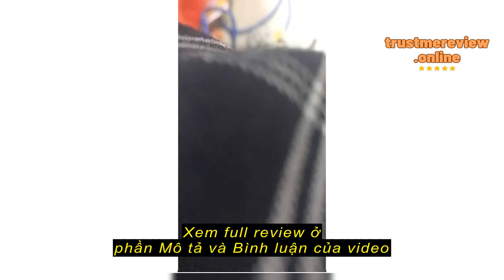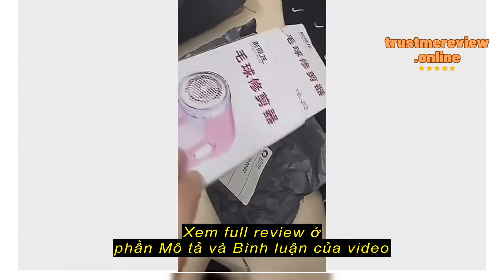Review Máy loại bỏ bóng lông/ xơ vải/ vết bẩn JIASHI thiết thực tiện dụng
JIASHI

Máy loại bỏ bóng lông/ xơ vải/ vết bẩn JIASHI thiết thực tiện dụng